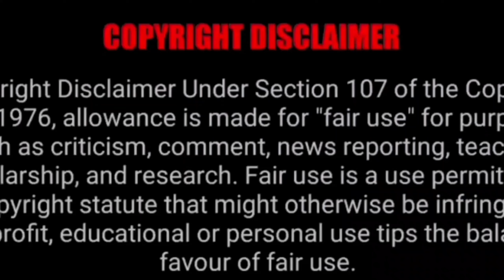lion cubs | lion denger animal |amitdevkush33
This video lion cubs related and lion very dengrous animal
lion baby child wild life forest animal and born lion cubs in forest